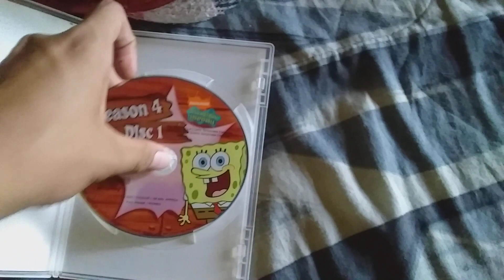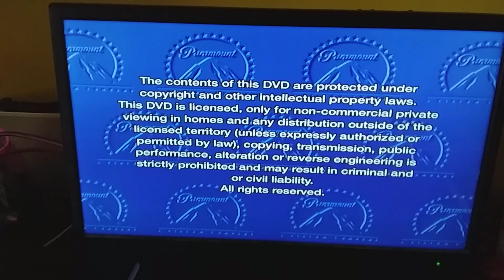Opening to spongebob squarepants season 4 disc 1 DVD (2009)